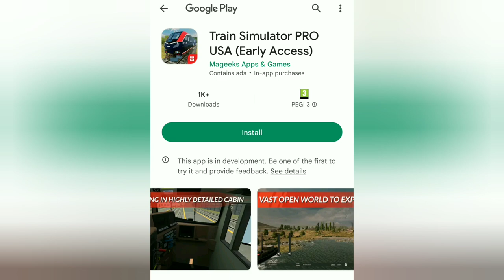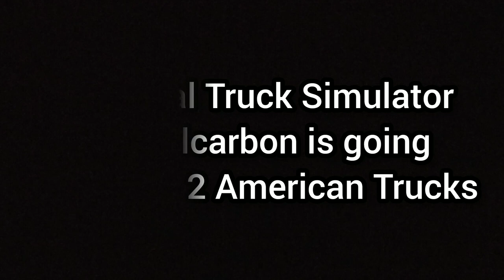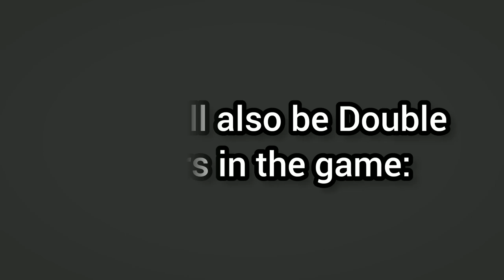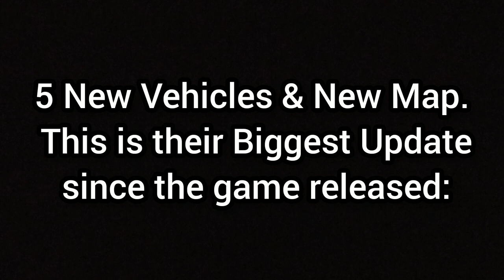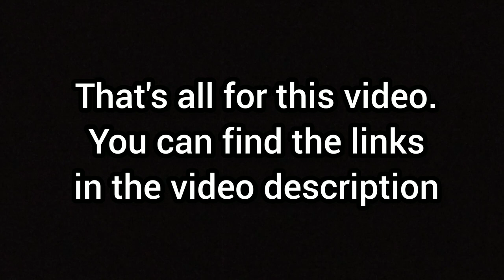Driving Games NEWS! - Universal Truck Sim, Train Sim PRO USA, PetrolHead Traffic Quests, BeamNG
Let's see what's new in the Driving Games World.

Petrolhead Traffic Quests:
•Android: